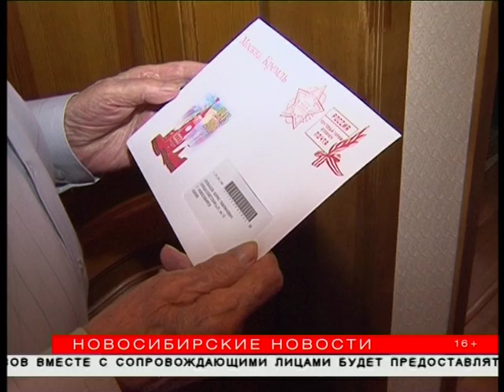28 тысяч жителей Новосибирской области получат на руки поздравления с Днем Победы